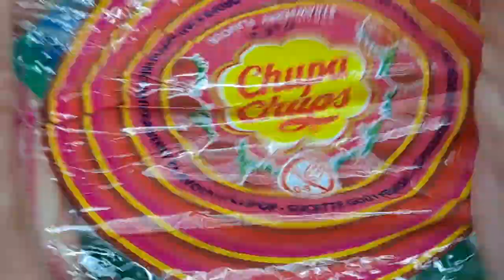Unpacking Chupa Chups lollipops with beautiful ASMR sounds.Part.2.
Unpacking Chupa Chups lollipops with beautiful ASMR sounds. Amazing pleasant sensations, relaxation and sleep.